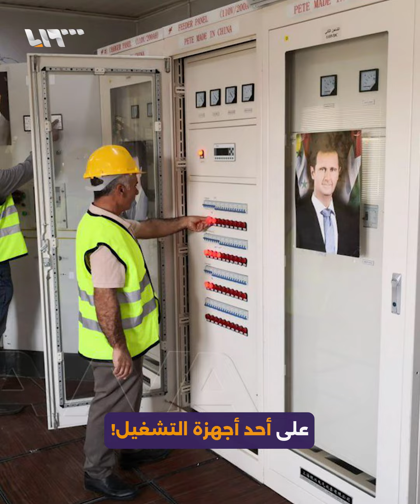النظام يحتفل بافتتاح محطة توليد في ريف دمشق وسوريون يردون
"ما بقى نشوف الكهرباء بحياتنا"
تجاوزت 70 مليار ليرة.. النظام يحتفل بافتتاح محطة توليد في ريف دمشق وسوريون يردون

يمكنكم متابعتنا عبر وسائل التواصل الاجتماعي المختلفة:
فيس بوك: